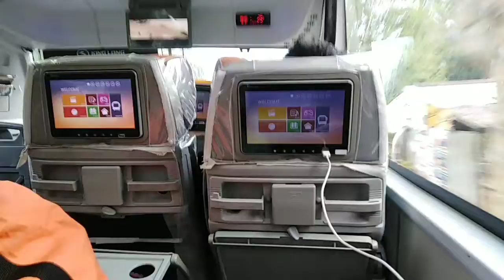UWIAN NA! | Mary Libres